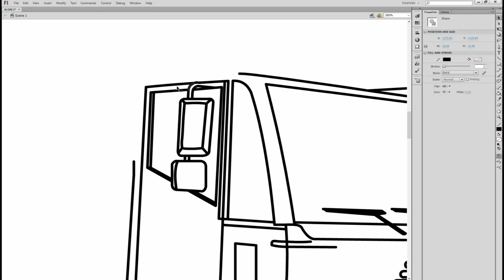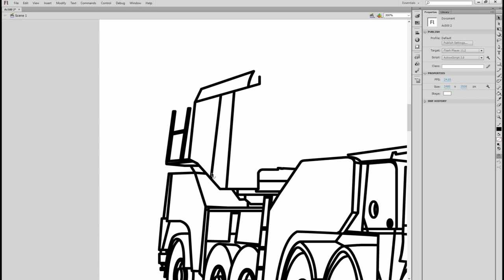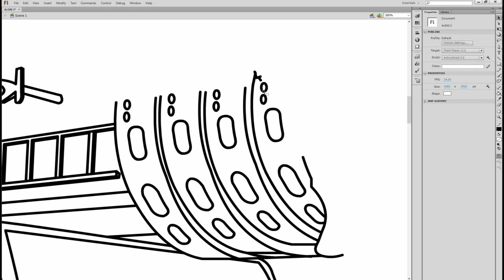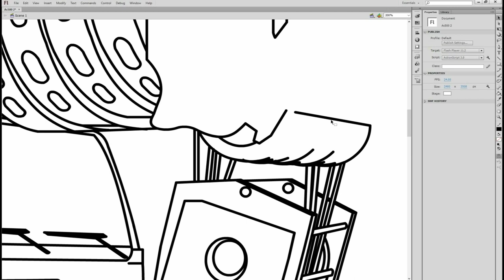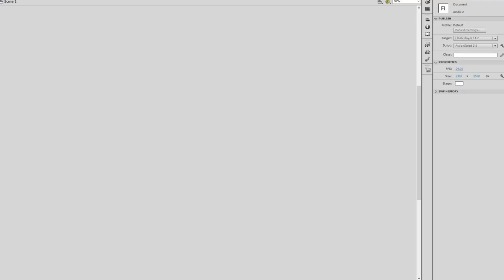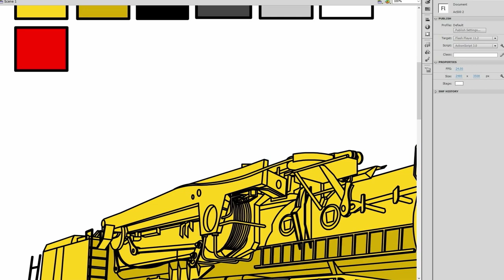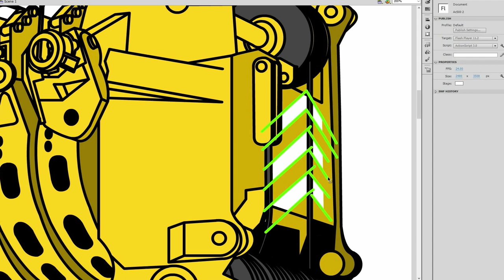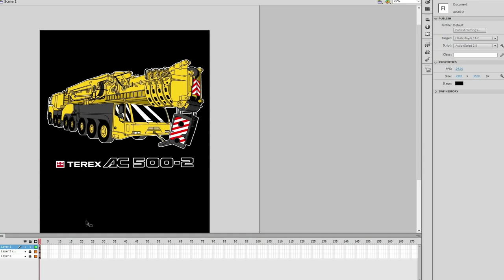Time lapse | Making Crane Illustration With Adobe Flash | Terex AC500-2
This is one of my personal artwork. Making Illustration from mobile crane Terex AC500-2, 500 ton mobile crane.Actually,i spend few hour to finish this illustration..and this is first time i screen recording for my artwork..and i'm using Free Cam 8 software for screen recording but have problem with delayed my mouse cursor..i feel sorry about that..hope you all can enjoy my video..